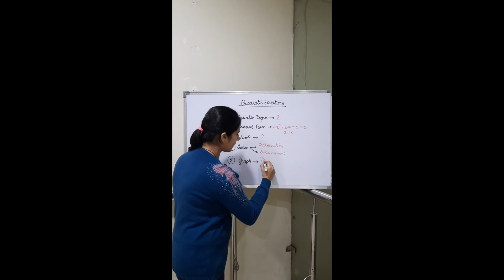Basic of Quadratic Equations || YOU MUST KNOW || # SHORTS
This is a short video to describe basics of quadratic equations like its variable degree, general form, how many roots are there, how we can solve quadratic equations, and graph of quadratic equations.